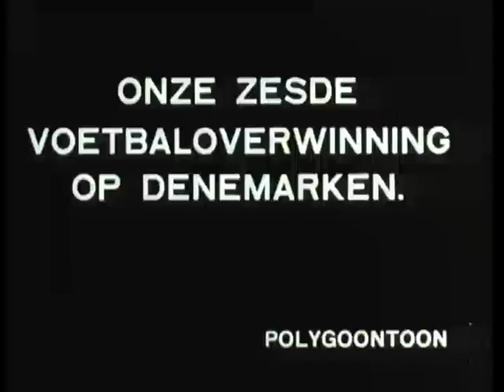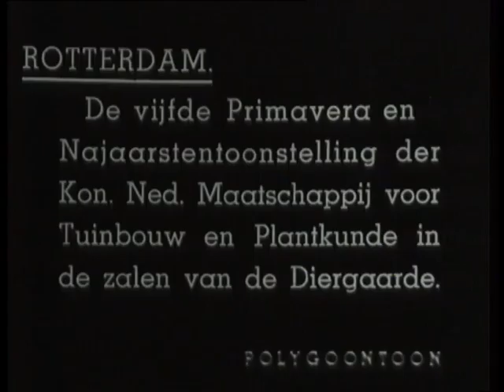Voetbalwedstrijd Holland-Denemarken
In het Amsterdamse Olympisch Stadion wint het Nederlands elftal de vriendschappelijke wedstrijd tegen Denemarken (3-0), met doelpunten van Frank Wels, Beb Bakhuys en Kick Smit. Aan Nederlandse kant spelen mee: Bertus Caldenhove, Leo Halle, Beb Bakhuys, Wim Anderiesen, Mauk Weber, Kees Mijnders, Bas Paauwe, Kick Smit, Leen Vente, Frank Wels, Puck van Heel. SHOTS: - beide elftallen betreden veld en poseren, totaal 46'; - div. wedstrijdfragmenten 2'16', afgewisseld met shots toeschouwers.

Voetbalwedstrijd Holland-Denemarken Polygoon Hollands Nieuws (producent) / Nederlands Instituut voor Beeld en Geluid (beheerder) - Netherlands Institute for Sound and Vision, Netherlands - Public Domain.